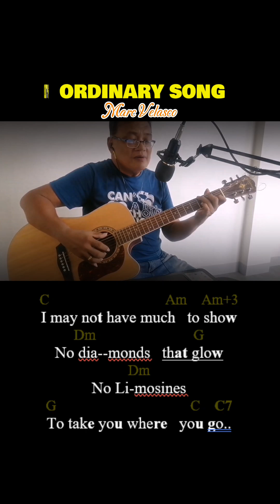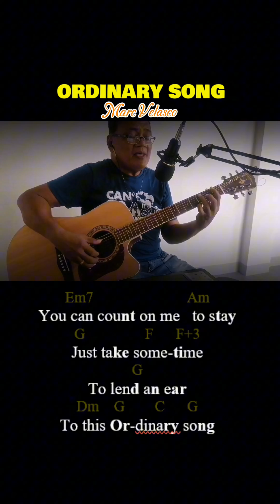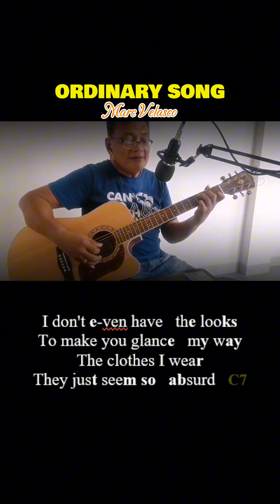ORDINARY SONG (LYRICS & GUITAR CHORDS TUTORIAL W/ ORIGINAL CONTENT VIDEO) Cover by Bhebs Lucenecio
SUPPORT ME……T H A N K   Y O U  🎸🎶     MORE VIDEOS TO COME...

These are only my favorite songs collection i so loved ever since.